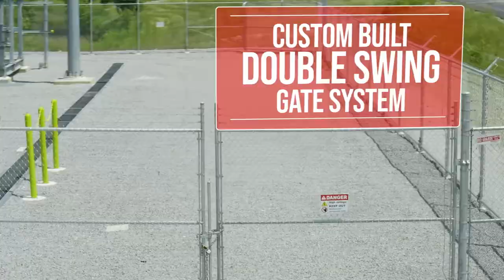Chain Link Fence - Commercial Fence Installations - Rio Grande Fence Co. of Nashville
From commercial parking lots to maximum security prisons, chain link fencing fulfills a lot of our customers' needs for their facility. Vinyl-coated chain link fence provides an upgrade to the standard galvanized chain link. Available colors in vinyl-coated fence are black, green and brown, but Rio Grande Fence Co. of Nashville can special order any color you desire. Besides installing galvanized or vinyl-coated chain link fence for your facility, we also have a full staff available to repair your existing fence when the need arises.